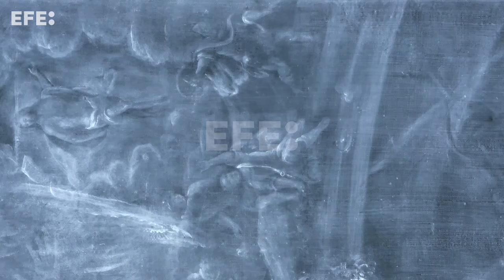El alemán Sigmar Polke dialoga con Goya en el Museo del Prado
Madrid, 26 nov (EFE).- El Museo del Prado ha inaugurado este lunes la exposición “Sigmar Polke. Afinidades desveladas”, una muestra que une al artista alemán con las obras de Francisco de Goya que le inspiraron y potenciaron su enfoque disruptivo y visionario.
IMÁGENES: MANUEL ÚNICA
RECURSOS DE LA EXPOSICIÓN.
Edición y locución: Rodrigo Fuentes Tello.